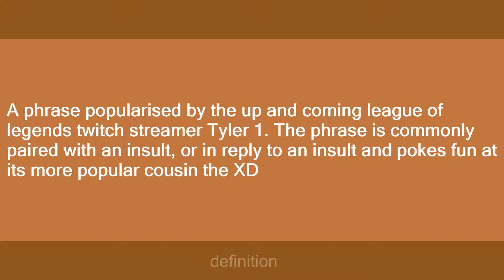Hehe xd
Slang flashcards: